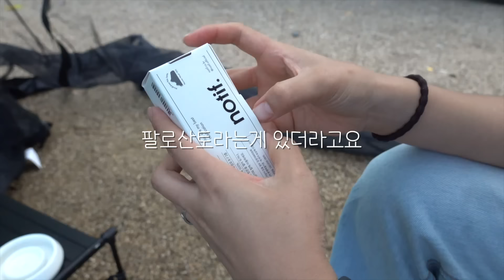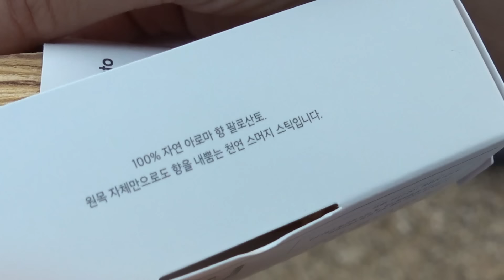폭우가 쏟아지는 절벽에서 나혼자 우중 캠핑, 텐트 빗소리부터 계곡 물소리까지 완벽했어요 / 솔로캠핑 ASMR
폭우 우중 캠핑 영상입니다.⛈
빗소리부터 계곡 물소리까지 가득 담아왔어요 ㅎㅎㅎ
잠잘때 제영상 틀어놓고 주무신다는 분들이 생겨서 너무너무 기분좋아요 ㅠㅠ
보는 재미와 듣는 재미 둘다 놓치지 않도록 노력할게요☂️

✔️홈라이프세이프가드액(이카리딘) :
모기, 털진드기 기피제. 1+2 이벤트중이에요~

캠핑장: 원주 봉바위돌집캠핑장
텐트: 피엘라벤 아비스코돔2
타프: 백컨트리 실타프
의자: 헬리녹스 체어원
테이블: 라이프스포츠 테트라테이블
선풍기: 루메나
발포매트: 몬테인
모기장: 힐맨 메쉬스크린
냄비: 백마 왕초언니 밥통 1.8L
뒤집개: 유니프레임
토치: 소토
버너: 스노우피크 야엔 스토브 레기
시에라컵: 샘플을 선물받았음. (구매불가, 판매처 알수없음.)
도마: 트란지아 스톰쿡셋에 들어있는 도마임
매트: 니모 조르 레귤러
침낭: 씨투써밋 플리스 라이너
차박커튼: 루젠 차박 암막커튼
그릇: 쿠필카
수저: 윌도

gijaengni